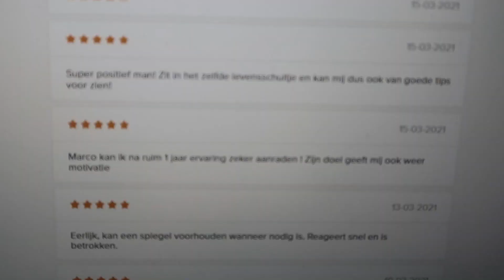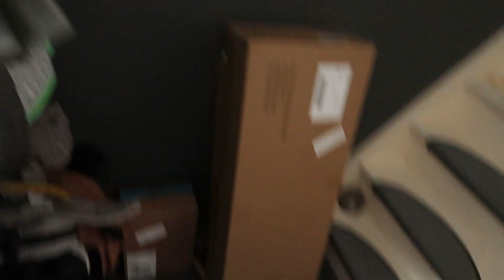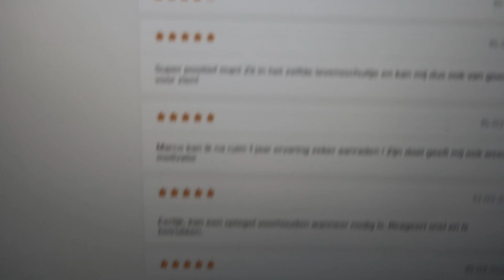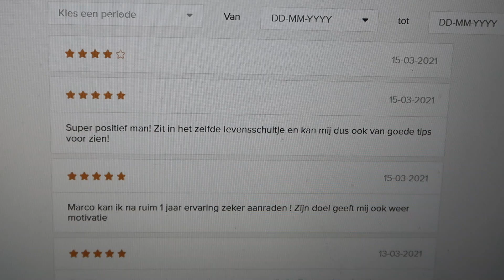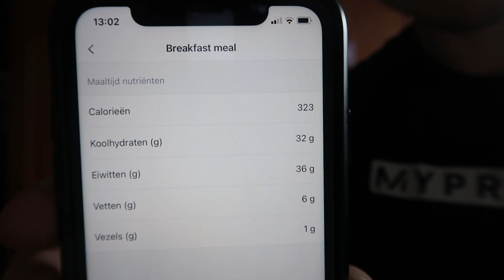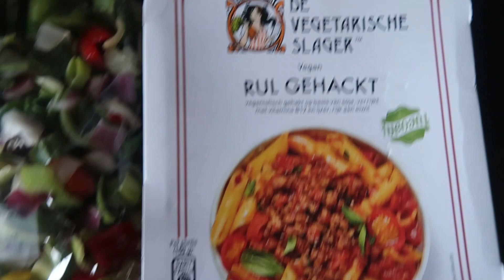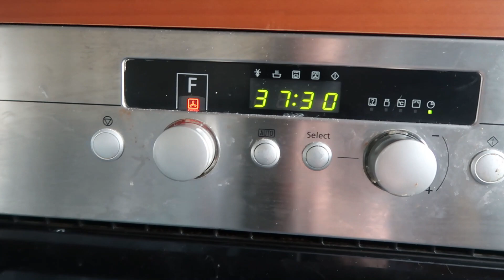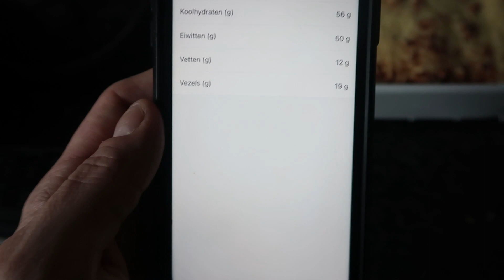Marco neemt jullie een dagje mee | Dagvlog | pbp met joyce vlog 24 2021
In deze vlog neemt Marco jullie op 15 maart 2021 mee in zijn dag met de kinderen. Ik ben aan het werk in groep 1/2 en hij laat zien wat hij eet en doet met de kinderen.❤

Ook deelt hij een heerlijk recept voor Lasagne.

Elke woensdag komt er een nieuwe verrassings toppingbox online met 10 of 15 lekkere toppings! De voedingswaarden zijn bijgevoegd, waardoor je het allemaal kunt tracken indien nodig.